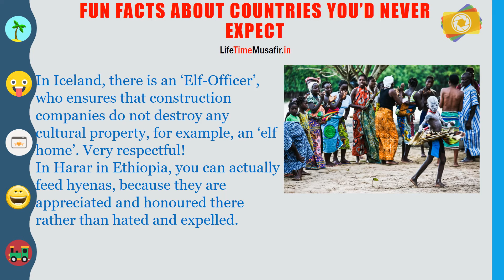Argentina has the highest ratio of psychologists per inhabitant.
Argentina has the highest ratio of psychologists per inhabitant. In Buenos Aires, there is even a district called ‘Ville Freud.’
In Albania, people nod their head for ‘no’ and shake their head for ‘yes’.
Brazilians have a strange hobby: opening Osama Bin Laden Bars. Like the ‘Caverna do Bin Laden’ in Rio, for example. A Bin Laden lookalike even works here.
If children cheat during a test in Bangladesh, they could be sent to prison. There is also a replica of the Taj Mahal in Bangladesh, funded by the millionaire, Asanulla Moni.
In Honduras, it is not uncommon to meet blond natives with blue eyes – they are descendants of the pirates.
There is only one stop sign in all of Paris, and there is also a statue of liberty (like the one in New York). You can actually marry a dead person in Paris and it is also illegal to call a pig Napoleon.
In Iceland, there is an ‘Elf-Officer’, who ensures that construction companies do not destroy any cultural property, for example, an ‘elf home’. Very respectful!
In Harar in Ethiopia, you can actually feed hyenas, because they are appreciated and honoured there rather than hated and expelled.